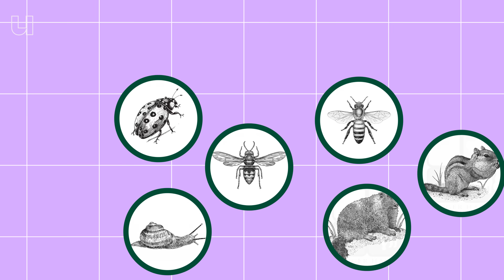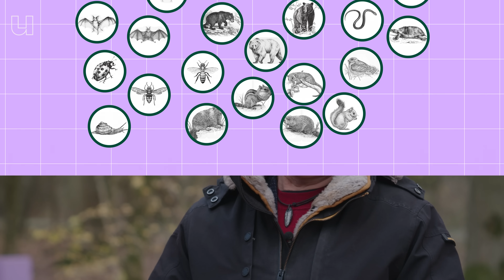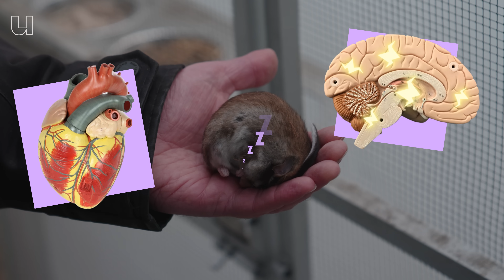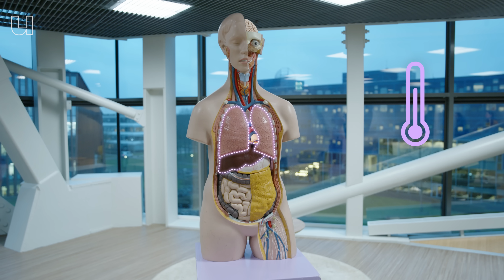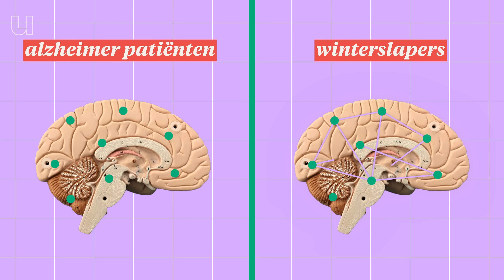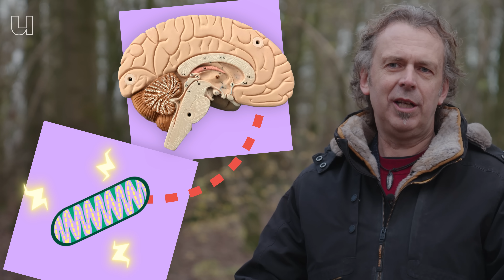Winterslaap voor mensen? Dit is waarom jij dat straks ook wil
Wat als je je leven tijdelijk kon pauzeren? Waarbij je tijdens die pauze geen minuut ouder wordt, maanden in bed kan liggen zonder een grammetje spier te verliezen en bovendien beschermd bent tegen gevaarlijke straling en enge virussen. Klinkt onwerkelijk? Toch is dat precies wat er gebeurt bij dieren tijdens een winterslaap. Winterslapende dieren kunnen zichzelf afkoelen tot bijna het vriespunt en hun hartslag vrijwel stilzetten, zonder schade en met verbluffende voordelen. Hoe deze dieren dit precies doen, is voor wetenschappers nog steeds een groot mysterie. Bioloog Roelof Hut van de Rijksuniversiteit Groningen probeert het mechanisme achter winterslaap te ontrafelen. Als dat lukt, kan dat talloze toepassingen hebben voor de mens.

Wil je meer diepgang over het onderzoek? Hieronder vind je publicaties over het winterslaap onderzoek:
► Strijkstra AM, Hut RA, Van der Zee EA, Daan S (2000) Torpor impairs hippocampal neuronal connectivity in hibernating European ground squirrels. In: Life in the Cold. Exner C, Heldmaier G, Klingenspor M (eds.):115-116.
► Hut RA, Barnes BM, Daan S (2002) Body temperature patterns before, during, and after semi‑natural hibernation in the European ground squirrel. Journal of Comparative Physiology B: Biochemical, Systemic, and Environmental Physiology 172: 47‑58
► Hut RA, Van der Zee EA, Jansen K, Gerkema MP, Daan S (2002) Gradual reappearance of post‑hibernation circadian rhythmicity correlates with numbers of vasopressin containing neurons in the suprachiasmatic nuclei of European ground squirrels. Journal of Comparative Physiology B: Biochemical, Systemic, and Environmental Physiology 172: 59‑70
► Henning RH, Deelman LE, Hut RA, Van der Zee EA, Buikema H, Nelemans SA, De Zeeuw D, Daan S, Epema AH (2002) Normalization of aortic function during arousal in the European ground squirrel. Life Sciences 70:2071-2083. DOI10.1016/S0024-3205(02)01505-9
► Strijkstra AM, Hut RA, De Wilde M, Stieler J, Van der Zee EA (2003) Hippocampal synaptophysin immunoreactivity is reduced during natural hypothermia in ground squirrels. Neuroscience Letters  344:29-32. DOI10.1016/S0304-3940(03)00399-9
► Arendt T, Stieler J, Strijkstra AM, Hut RA, Van der Zee EA, Harkany T, Härtig W (2003) Reversible PHF-like phosphorylation of tau is an adaptive process associated with neuronal plasticity in hibernating animals. Journal of Neuroscience 23:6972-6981. DOI10.1523/JNEUROSCI.23-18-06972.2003
► Highlighted in Journal of Neuroscience ‘This week in the journal’ (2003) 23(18), in Nature ‘News and Views’ (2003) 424:898, and recommended in the ‘Faculty of 1000’ commentary.
► Sandovici M, Henning RH, Hut RA, Strijkstra AM, Epema AH, Van Goor H, Deelman LE (2004) Differential regulation of glomerular and interstitial endothelial nitric oxide synthase expression in the kidney of hibernating ground squirrel. Nitric Oxide-Biology and Biochemstry 11: 194-200. DOI10.1016/j.niox.2004.08.002
► Van der Zee EA, Stieler J, Hut RA, De Wilde M, Strijkstra AM (2004) Alterations in localisation of hippocampal protein kinase Cg (PKCg), but not PKCa, -B1, or –B2, in European ground squirrels during hibernation. In: Life in the Cold, Evolution, Mechanisms, Adaptation, and Application. Barnes BM and Carey HV (eds.):441-450.
► Arendt T, Stieler J, Strijkstra AM, Hut RA, Van der Zee EA, Holzer M, Härtig W (2004) Hibernation in mammals: a model for Alzheimer-type phosphorylation of the microtubule-associated protein tau. In: Life in the Cold, Evolution, Mechanisms, Adaptation, and Application. Barnes BM and Carey HV (eds.):497-508.
► Ruediger J, Van der Zee EA, Aschoff A, Daan S, Hut RA (2007) Changes in synaptic ultrastructure in the frontal cortex of the European ground squirrel (Spermophilus citellus) in the course of torpor-arousal cycles. Synapse 61:343-352. DOI10.1002/syn.20380